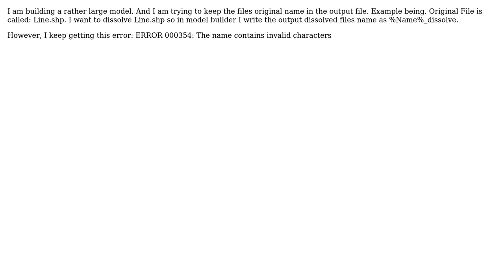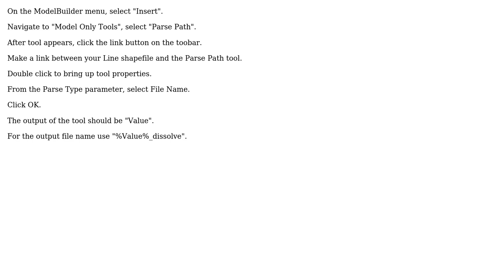Trying to use the %name% function in Model Builder to keep the original files name, but its not...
GIS: Trying to use the %name% function in Model Builder to keep the original files name, but its not working

With thanks & praise to God, and with thanks to the many people who have made this project possible! | Content (except music & images) licensed under CC BY-SA | Music | Images & others | With thanks to user V0921psc user Pura Vida user PolyGeo and the Stack Exchange Network Trademarks are property of their respective owners. You are responsible for your own actions.